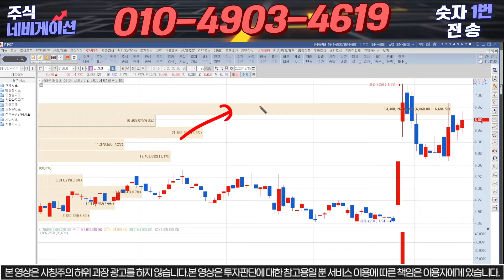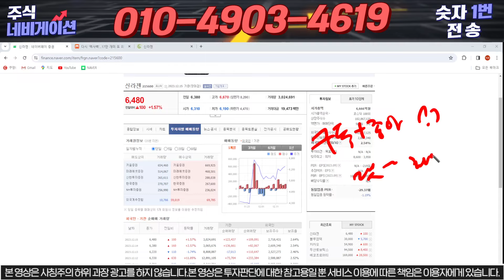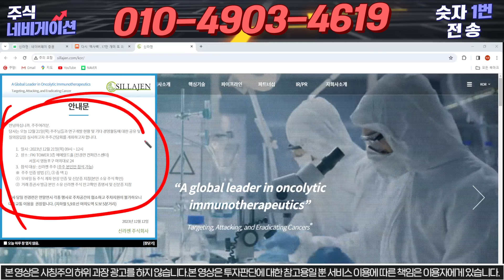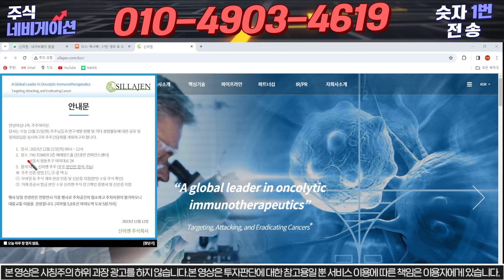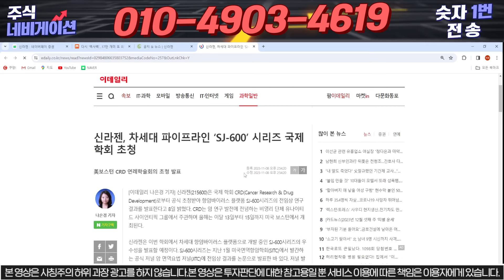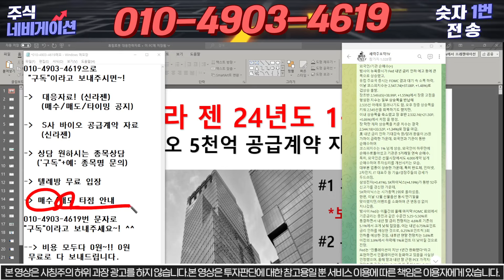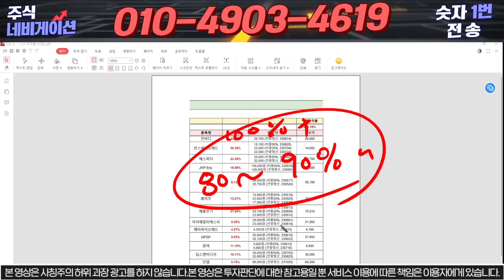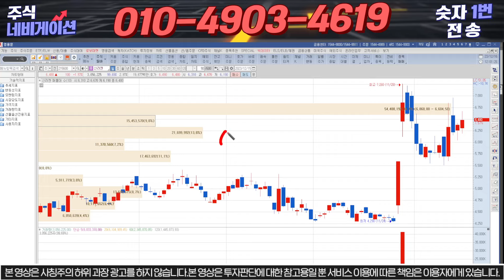[신라젠 주가전망] 신라젠 주주님들, 그동안 수고많으셨습니다! OO원 무조건 갑니다!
모든개미들이 대박부자가 되는 그날까지~!!

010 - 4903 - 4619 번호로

"구독" 이라고 문자 보내주시면 무료로 텔레그램방 링크 or 문자로 안내 도와드리고 있습니다.

"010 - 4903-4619" 번호로 "신" 문자

1) 당일단타(시초가매매)
2) 매집주
3) 종목 실시간 브리핑
4) 종목상담 및 진단